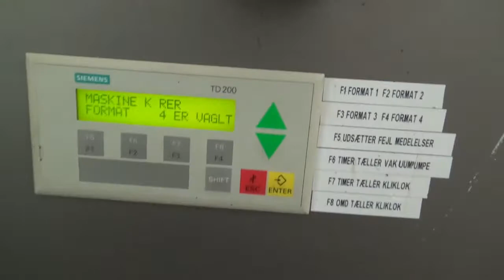Kliklok Woodman Bosch Model SRWD Dual head self locking tab lock tray former Stock# 71623015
Used- Kliklok-Woodman (Bosch) Model Model SRWD. Dual head self locking tab lock tray former. Capable of speeds from 50 - 120 cartons / trays per minute. Tray / Top load carton former size range: Length of 127 mm - 356 mm or 5" -14", Width of 102 mm - 304 mm or 4" - 14", Depth of 22 mm - 140 mm or .87" - 5.50". Current former tooling 80mm x 150mm base, with additional tooling for 80mmx 127mm and 80mmx 121mm. Has Siemens S7-200 PLC controls. Electric 3/50/380/415V EU power.